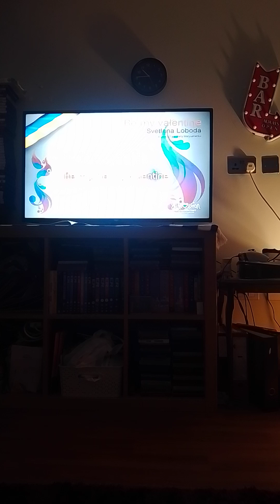24 October 2024(1)